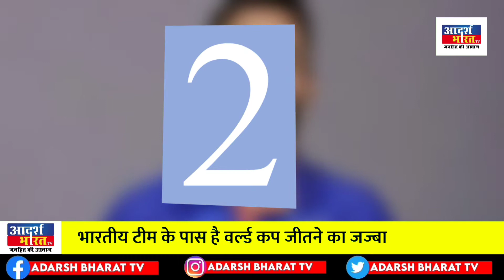इन बातों को ध्यान रखते ही रोहित शर्मा उठाएंगे वर्ल्ड कप ट्रॉफी ।।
इन बातों को ध्यान में रखते ही रोहित शर्मा उठाएंगे वर्ल्ड कप ट्रॉफी ।
वर्ल्ड कप फाइनल का काउंटडाउन शुरू ।